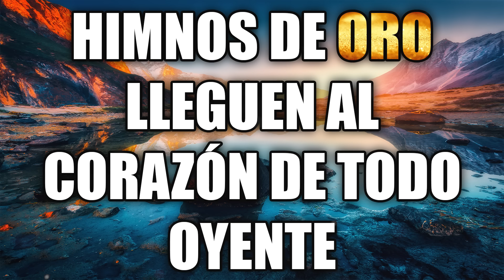Himnos De Oro Lleguen Al Corazón De Todo Oyente - Hermoso Himnos Llega Al Corazón